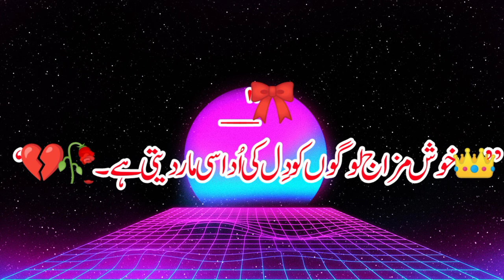xxi xxi xxi xxi 2020 xxi xxi